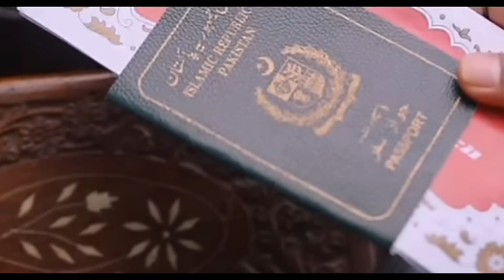Avengers movie 2 part , Ram Charan , Rana , Prabhas, Balakrishna